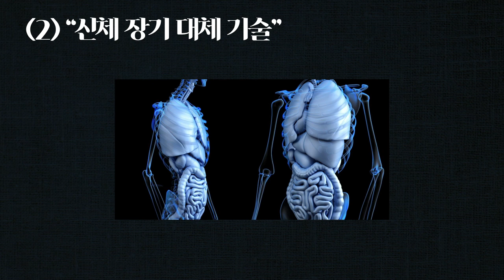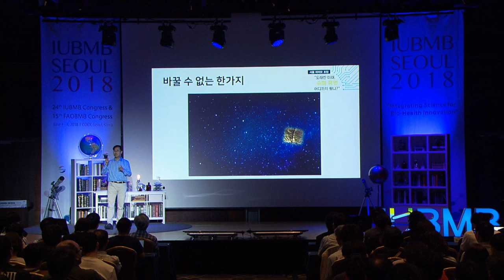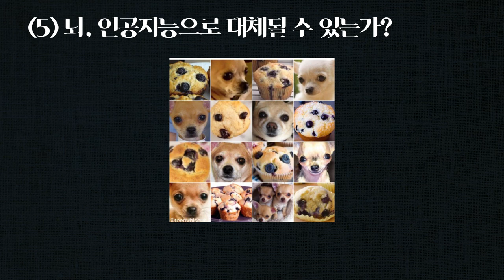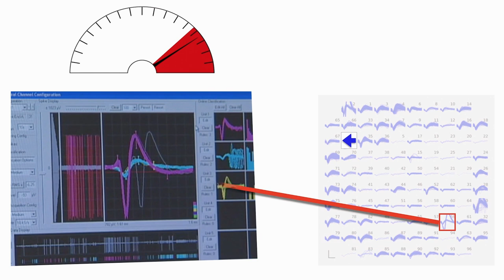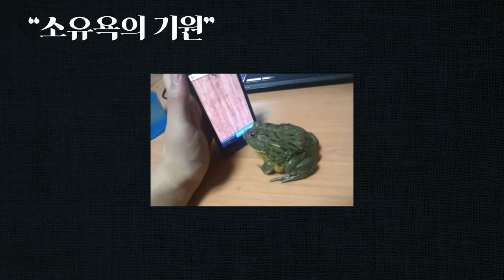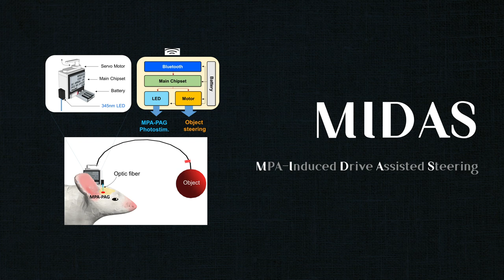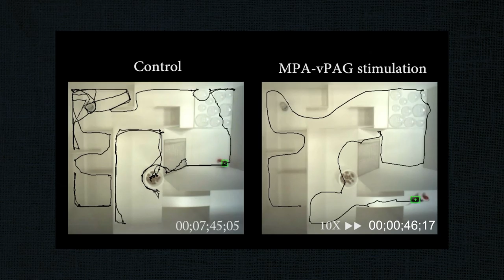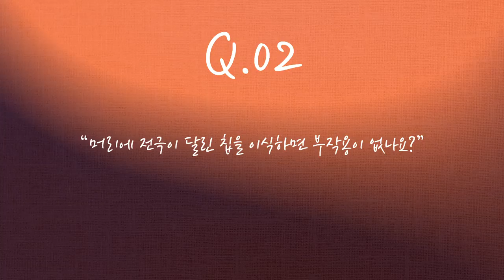[다Q강연] 뇌 - 인공지능 연결기술_ 김대수 | 서울바이오포럼 中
연사: 김대수 KAIST 생명과학과 교수